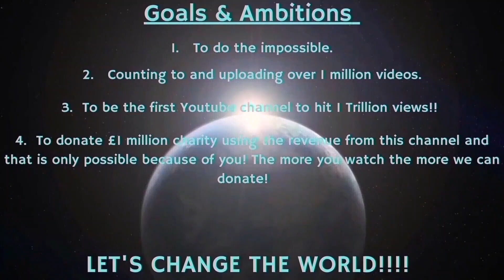Counting to ONE MILLION!!, This is Number 92,630